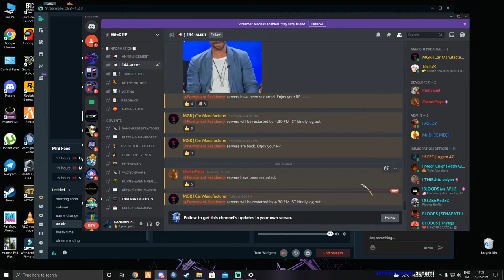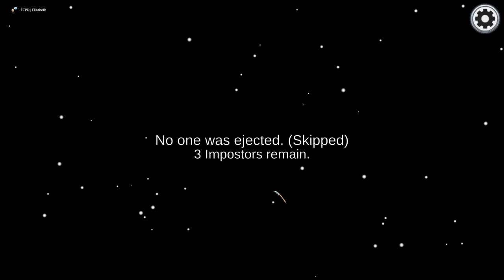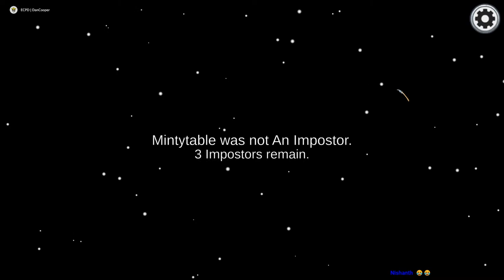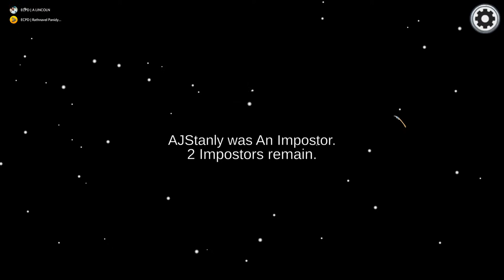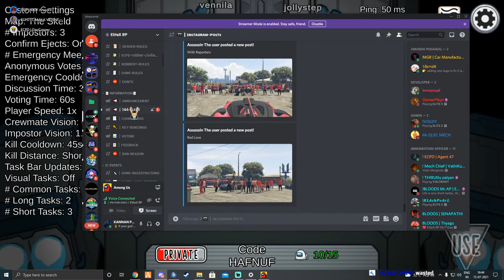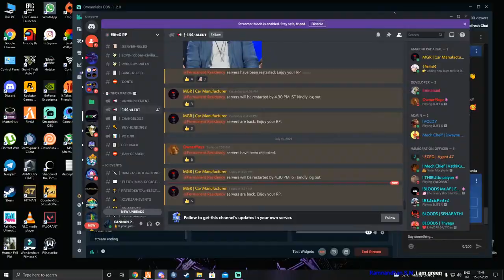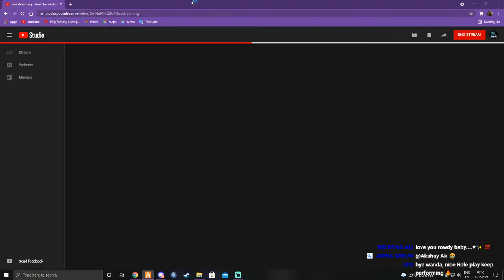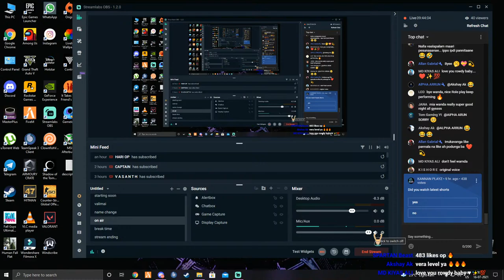🔴 WANDA ON LOVE | ROAD TO 1.5K 🔥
Hi friends I'm Kannan pradeep New Roleplay in Elite X as Wanda Maximaoff as a Girl in rp, Channel name changed

                        TAMIL STREAM
Harucutz bro thank you for the thumbnail bro